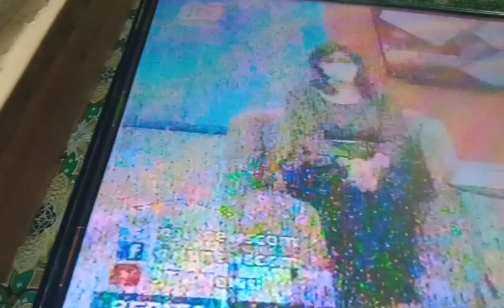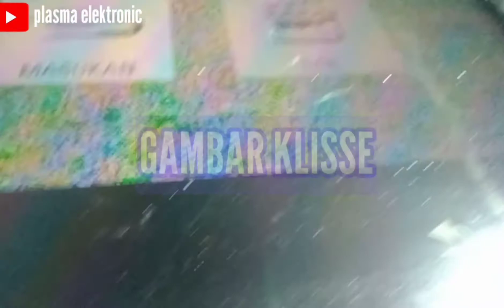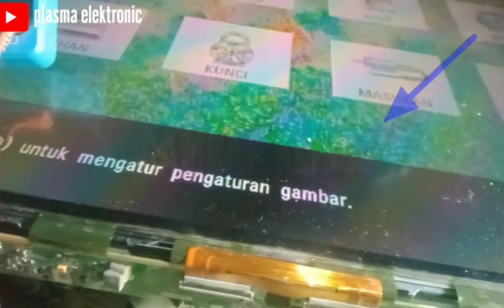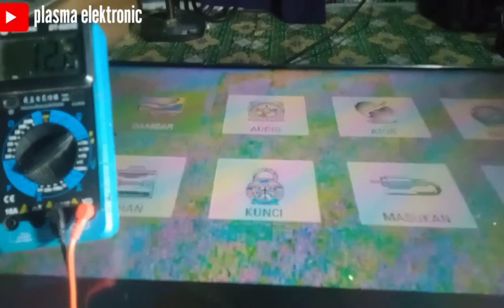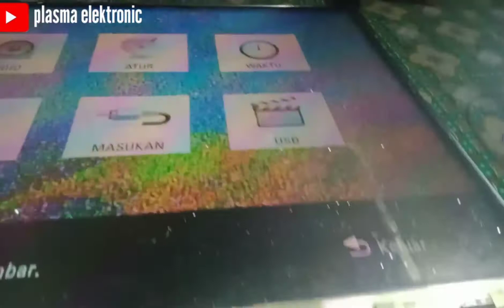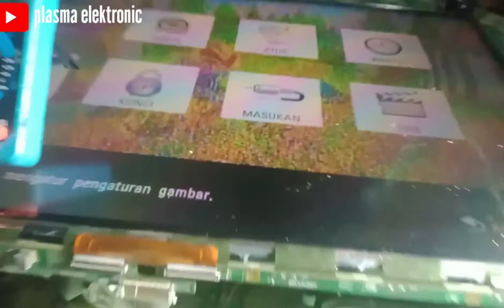TV LG 32 GAMBAR KLISSE# plasma elektronic.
assalamualaikum 🙏‼️
🔵welcome
🔵tutorial seputar elektronik.kali ini membahas tv LG 32.setelah 🔵pergantian layar gambar kliss/cemong ‼️
🔵ikutin steps2.dan inilah Vidio y ‼️
semoga bermanfaat 🙏

🔴trim. 🙏